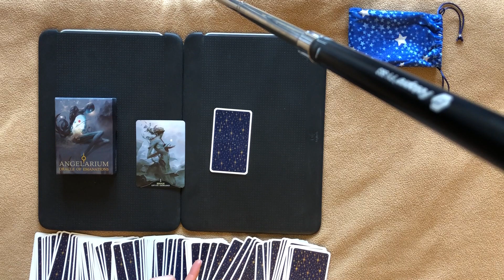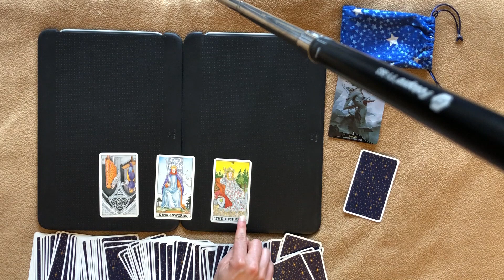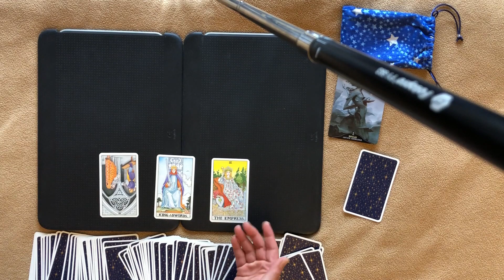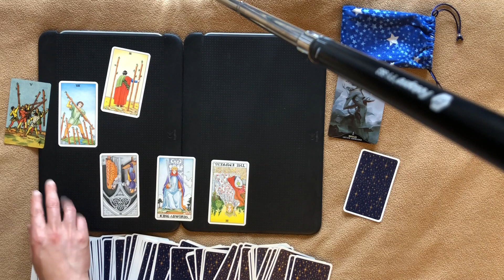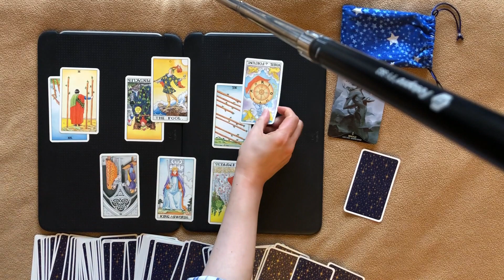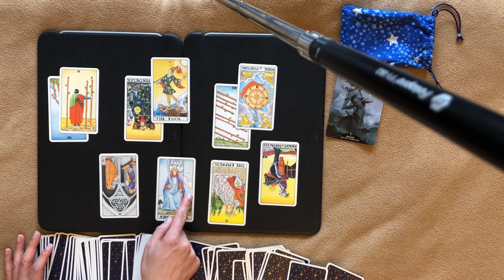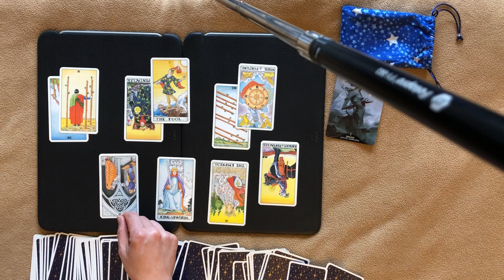Spirit Guides and Angels - Tarot Reading, 27 June 2018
This tarot reading was done for a querent who is having trouble communicating with her spirit guides.  She's been feeling like she's in a funky spot and doesn't know what's going on with herself.  She's been taking a course in Angel Attunement and has been feeling blocked there as well.  She has been meditating daily, but it has not help unblock her communication with spirit guides or angels.